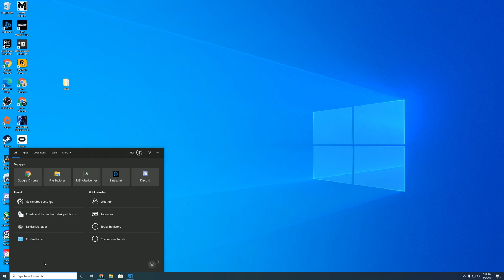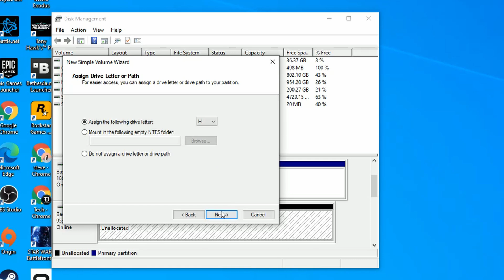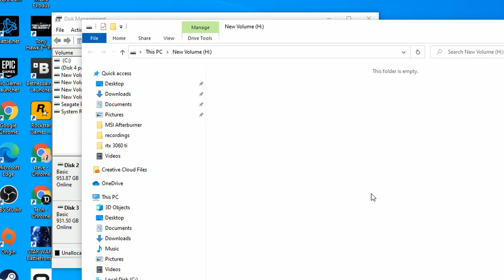How To Install A M.2 SSD and 2.5 Inch SSD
Today's video I teach you how to install both an M.2 NVME SSD and a 2.5" SSD into your PC. I also show you how to format your new Drive in Windows 10.

Inland M.2 NVME SSD
Inland 2.5" SSD
Asus Prime
EVGA SFX Power Supply